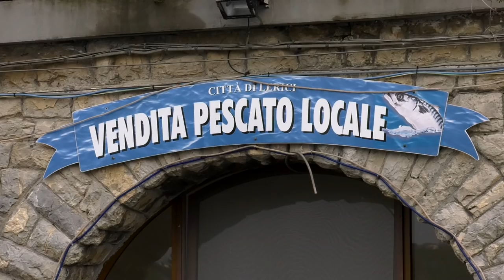Pesce in Tavola - Zuppa del Pescatore (Italian Fishing TV)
Una nuovissima puntata del format "Pesce in Tavola", firmato Italian Fishing TV. In ogni puntata, vedremo la preparazione di un gustosissimo piatto di pesce, realizzato dalle sapienti mani del famosissimo chef Stefano Marinucci. In questo secondo episodio, lo chef ci preparerà una gustosissima zuppa del pescatore.